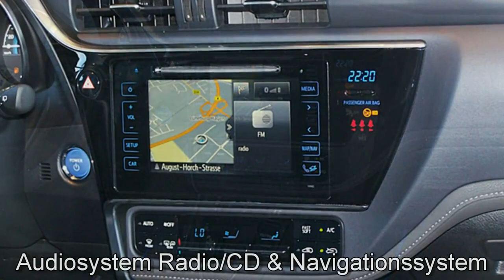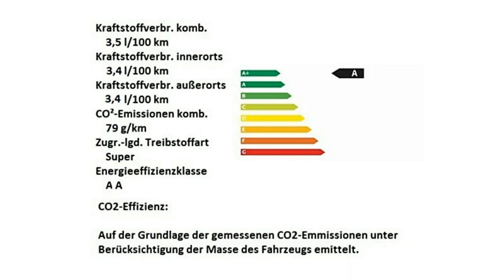Toyota Auris Style Selection Novaweiß Autohaus S+K